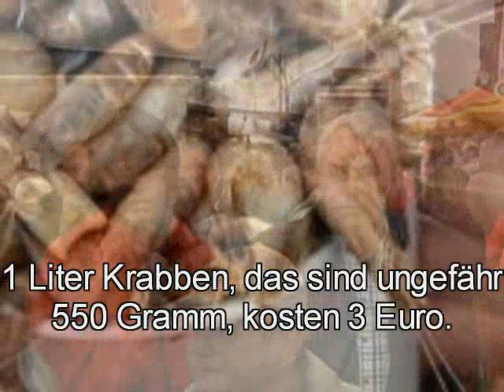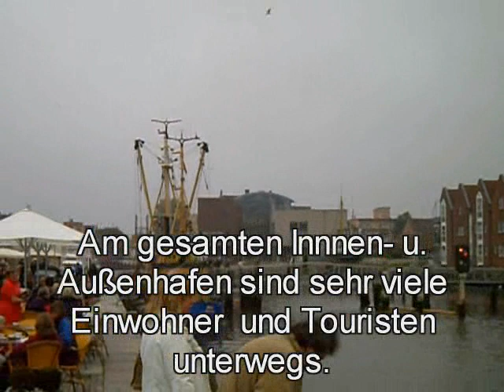Husumer Krabbentage 2008. In Husum an der Nordsee ist immer etwas los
Schau doch mal rein bei den Krabbentagen in Husum an der Nordsee im Jahr 2008.
Natürlich war die Kamera dabei.
Wenn Dir das Video gefällt, dann bitte den Daumen hoch und einen Klick auf "gefällt mir"  und bitte auf die Glocke, rechts oben, damit Du immer dann informiert wirst, wenn es hier etwas Neues auf dem DD7LP Kanal gibt